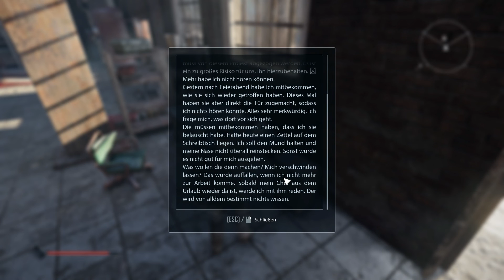ELEX 2 Gameplay Deutsch #33 - Das Billy Idol Konzert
In dem Nachfolger des Open-World-Rollenspiels ELEX muss Jax erneut die freien Völker der Science-Fantasy-Welt Magalan
gegen eine neue Bedrohung vereinen – die Skyands, die das Antlitz des Planeten für immer verändern wollen.

Hier könnt ihr bei meinem Kumpel Chevy vorbeischauen, der Elex als Berserker durchspielt: